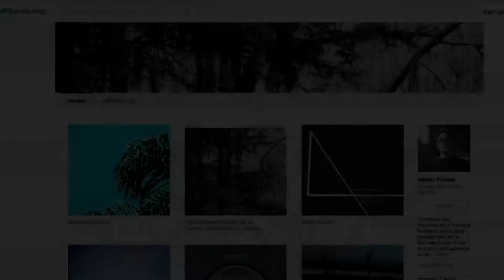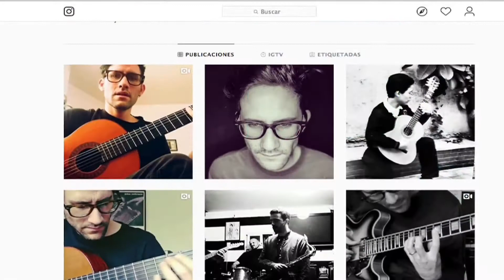Aarón Flores: La música y la creación en el confinamiento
A raíz de la pandemia de COVID-19, el músico y profesor Aarón Flores reflexiona sobre el aprendizaje y la creación musical en el aislamiento. Así mismo, ha aprovechado los sonidos del confinamiento para desarrollar el EP "Interior/Exterior".